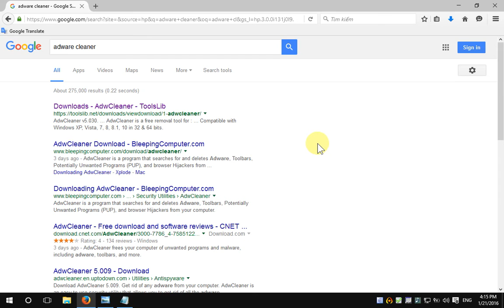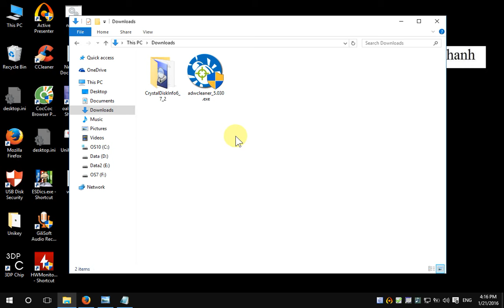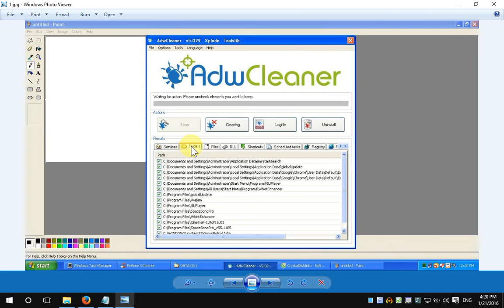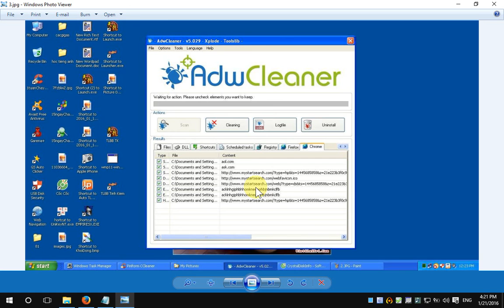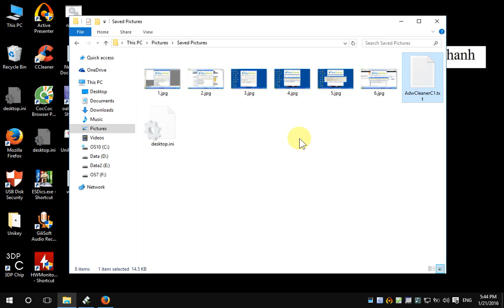Quét sạch Adware bằng Adware cleaner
Adware gây rất nhiều khó chịu khi bạn bị nhiễm phải dạng mã độc này. Hãy tiêu diệt Adware nhanh chóng bằng tool này.
Trong Video này mình nói nhỏ nhẹ, bẽn lẽn nên các bạn thêm âm lượng cho mình nhé.